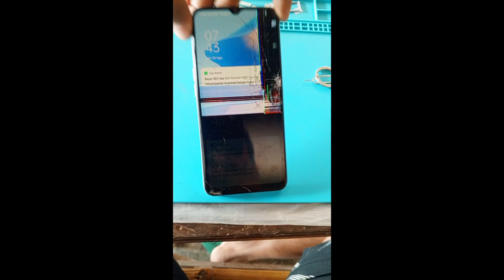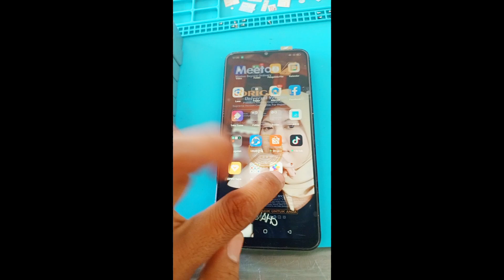GANTI LCD OPPO A16 NIH BOSS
Mantap boss